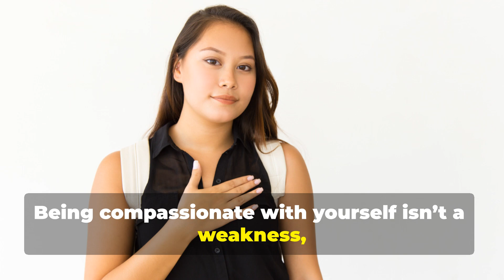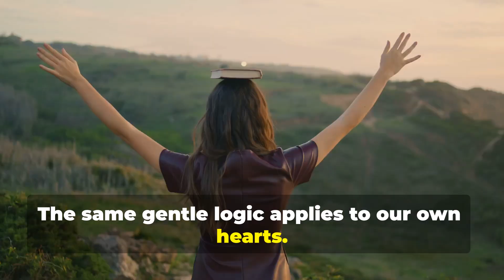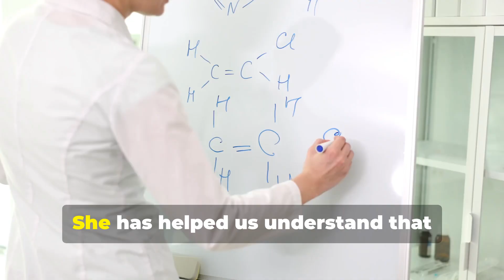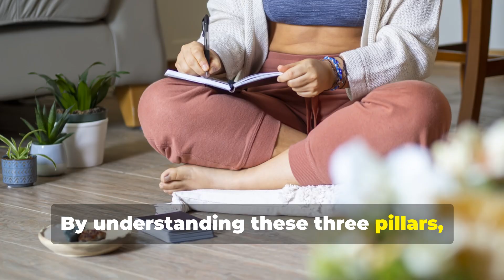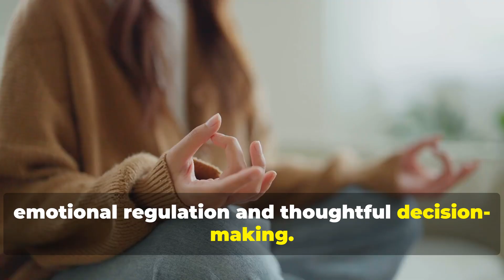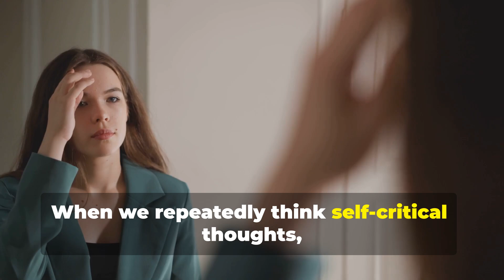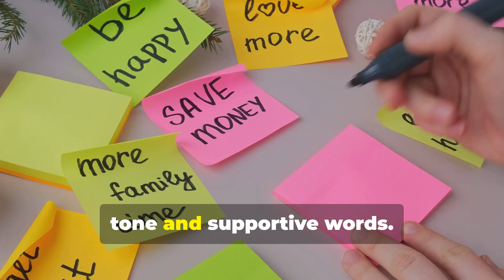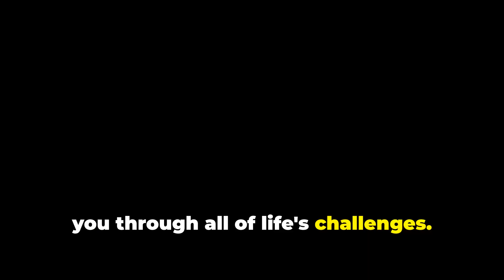Unlocking the Power of Self-Compassion: Brain Science Revealed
Unlock the secret to a stronger, more resilient brain with the power of self-compassion! In this enlightening video, we delve into Kristin Neff's groundbreaking research and fascinating fMRI studies that reveal how being kind to yourself isn't a sign of weakness it’s a path to emotional strength. Discover how self-compassion can reduce amygdala activity, helping you navigate life’s challenges with newfound resilience. Narrated by Dr. Alice Preetha, enjoy a calm and soothing journey that encourages you to speak to yourself like you would to a friend in need.